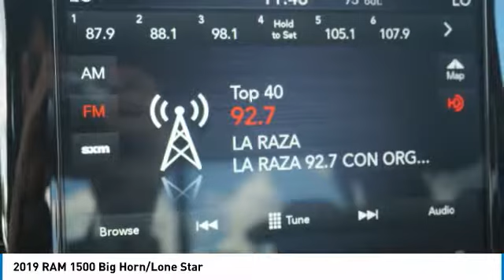2019 RAM 1500 Bartow FL KN660816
2019 RAM 1500 Big Horn/Lone Star

1425 W. Main St.

Priced below KBB Fair Purchase Price! Factory Invoice Price: $44,207 Factory MSRP: $47,075 Granite Crystal Metallic Clearcoat Ram 1500 Big Horn/Lone Star RWD HEMI 5.7L V8 Multi Displacement VVT 8-Speed Automatic ABS brakes, Alloy wheels, Compass, Electronic Stability Control, Heated door mirrors, Illuminated entry, Low tire pressure warning, Remote keyless entry, Traction control. *Price excludes tax, tag, dealer installed options, $69 electronic filing fee, and $699 dealer documentation fee. Prices include all applicable rebates, dealer discounts and customer cash. Some offers may require financing with Chrysler Capital that may not be combined with other promotions (subject to credit approval) or forfeit any associated manufacturer incentives and up to $1,000 in dealer discounts. Price guarantee requires a qualifying trade-in vehicle. Please contact dealer for full disclosure on all pricing. If you're looking for a new Chrysler, Dodge, Jeep, or Ram in Central Florida, Bartow, Lakeland, Tampa, St. Petersburg, Clearwater, Orlando, Winter Haven, Lake Wales, Daytona, or Sarasota, come see why our customers are getting THUNDER-STRUCK!   Thunder Pricing includes: $4,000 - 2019 Retail Consumer Cash **CK1. Exp. 10/31/2018, $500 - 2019 Retail Bonus Cash **CKA1 (Exclu-MA,SW). Exp. 10/31/2018